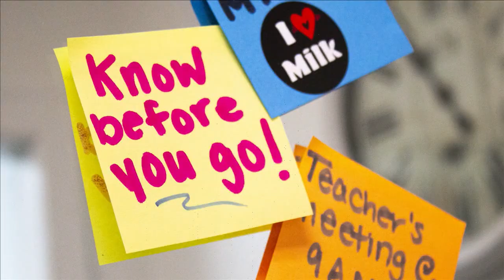Know Before You Go- Headlines for Lubbock and the South Plains June 5, 2024